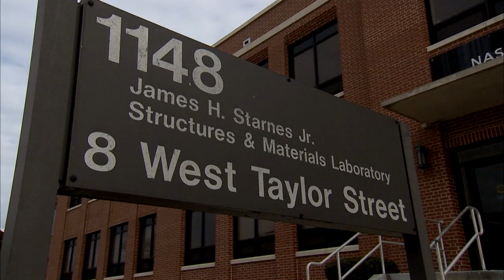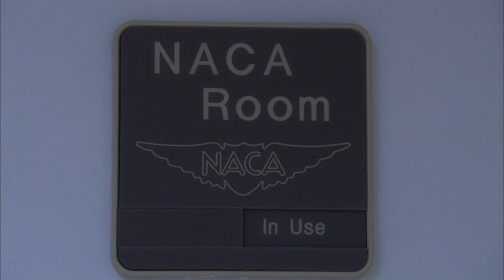NASA's 2013 Astronaut Candidates Visit Langley Research Center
NASA's eight astronaut candidates of 2013 visited NASA Langley Monday, January 27, 2014.

They toured several facilities, heard briefings on some of Langley's programs and stopped at the cafeteria for lunch with a handful of employees.

The astronaut candidates are: Anne McClain, Josh Cassada, Victor Glover, Christina Hammock, Andrew Morgan, Jessica Meir, Nicole Mann and Tyler Hague.